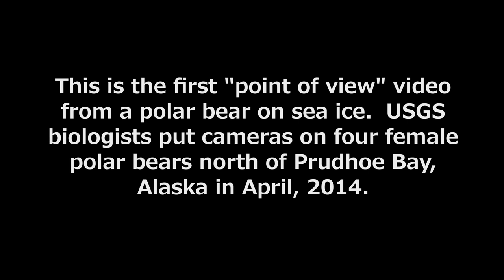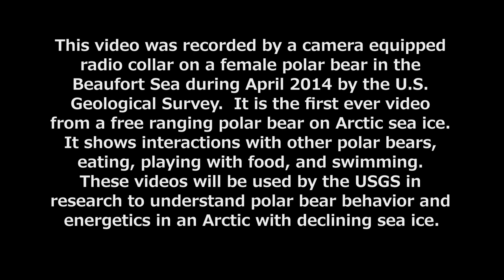Cómo ve la vida un oso polar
Este es el primer vídeo que nos muestra imágenes de la vida cotidiana de un oso polar en libertad desde su particular punto de vista.
La película ha sido grabada por el Servicio Geológico de EEUU, durante el mes de abril, colocando una cámara en el cuello de una hembra sin cachorros.
En las imágenes, resumen de todas las que se han obtenido, puedes ver como la osa persigue bajo el agua a una foca o su comportamiento con un macho.
La osa habita en el mar de Beaufort, en Alaska (EEUU). Se ha elegido una hembra porque los cuellos de los machos son más anchos que sus cabezas y las cámaras resbalaban, impidiendo su sujección.
Este estudio tiene la intención de cómo está respondiendo la especie a la desaparición del hielo por el cambio climático.
Pese a la poca calidad de las imágenes, éstas y los datos recogidos por los collares de su posición y actividad diaria proporcionan una información muy valiosa a los científicos.